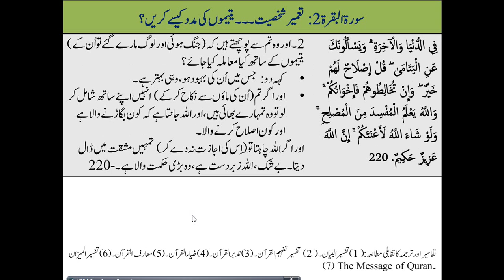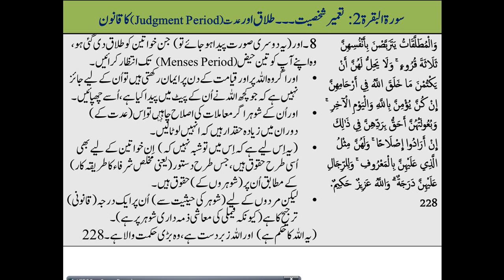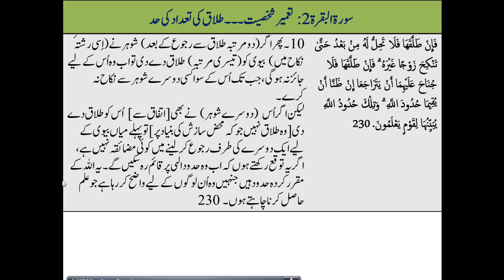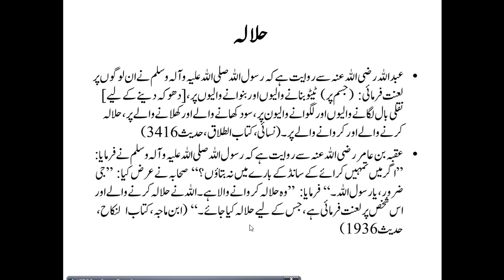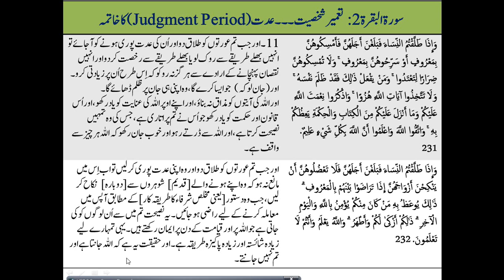Islamic Studies Program QS12.03 Surah Al Baqarah 229-232